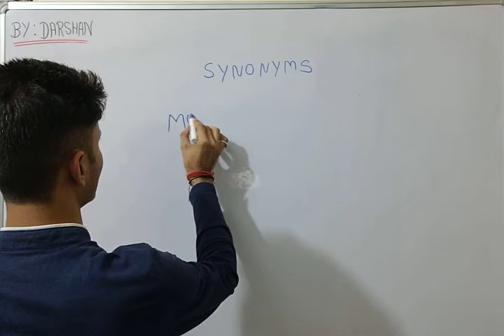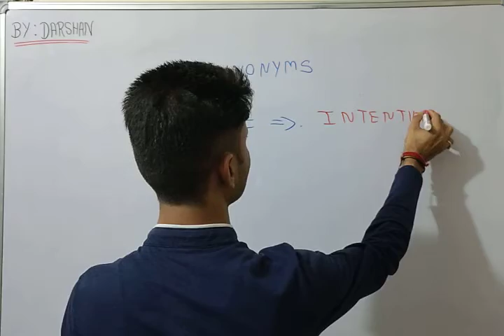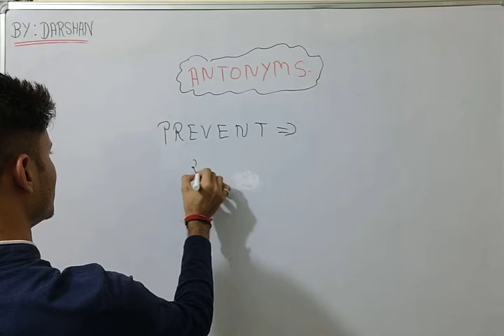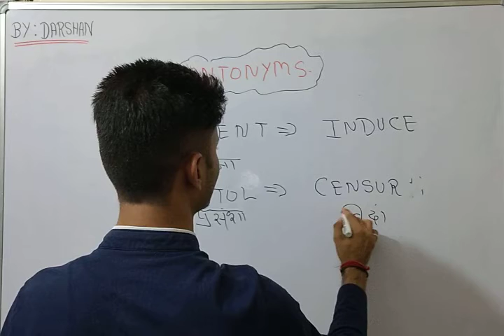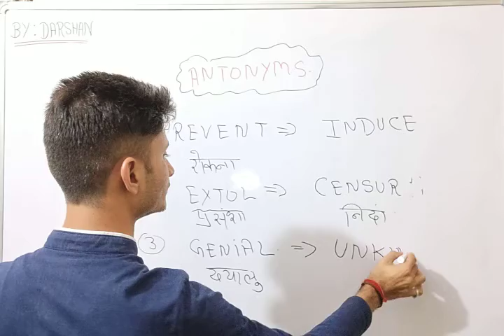Police Revision Class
HP POLICE REVISION CLASS